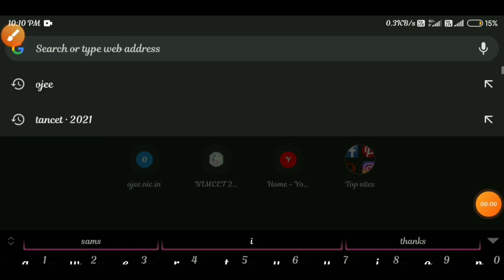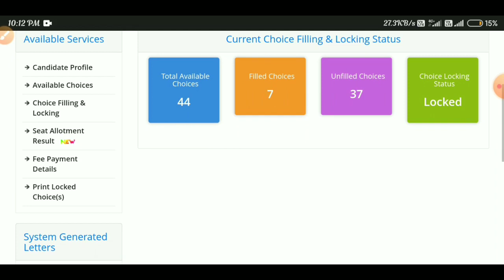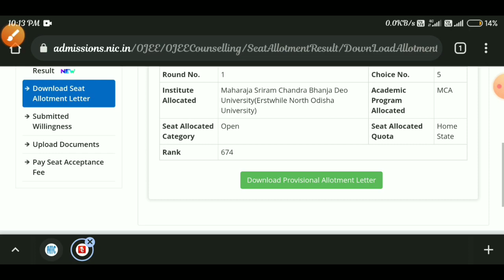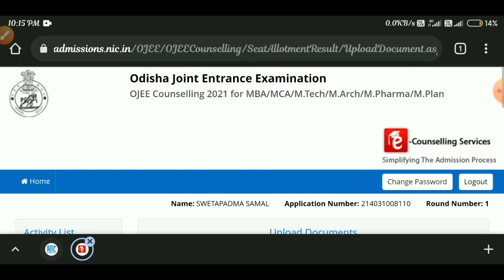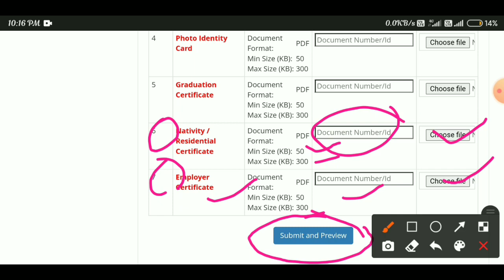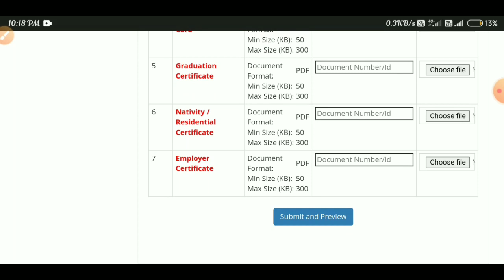OJEE First Round Seat Allotment 2021 Released || Documents Required || Fees Payment.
Ojee Official Link - ojee.nic.in

TOPIC COVERED

ojee allotment
ojee allotment 2021
ojee result 2021
ojee counselling
ojee counselling 2021
ojee exam
ojee counselling 2021 date
ojee rank
ojee result
Ojee First Round Seat Allotment
Documents Required

FOR ANY QUERY ABOUT OJEE COUNSELING 2021

  @e-Tech Education
Mr. B Mahanta